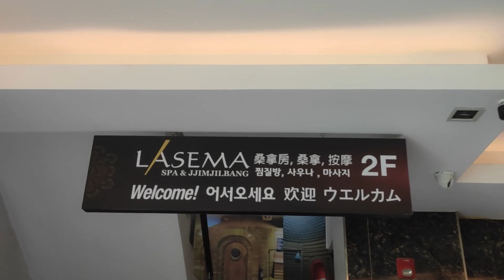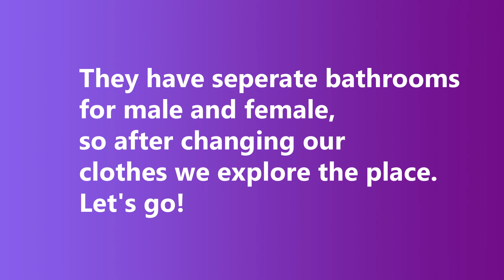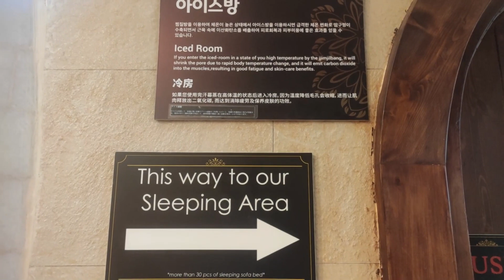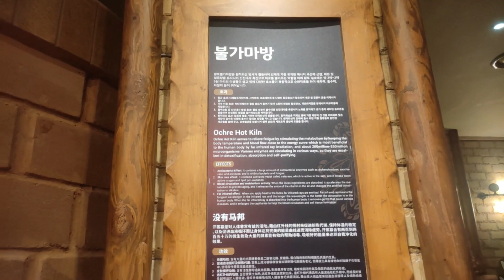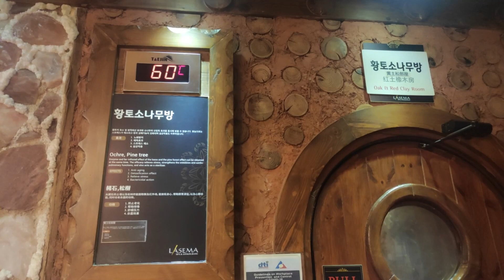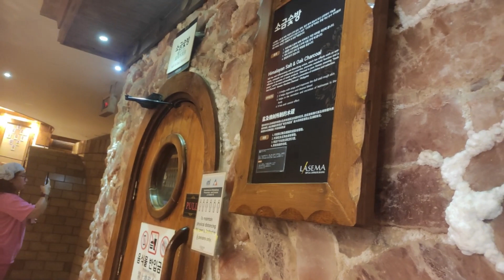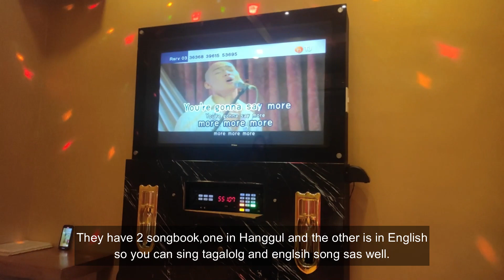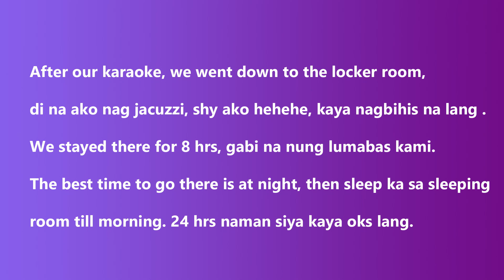New Lasema Spa Jimjilbang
Mga mardz, my first time to experience a Korean spa, c'mon  join me and my fam.